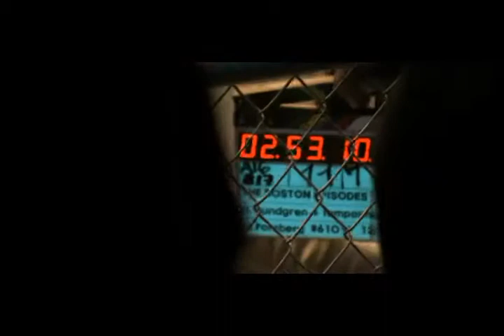Audi Making of 2010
Behind the scenes of the audi A1 commercial Episode 1.